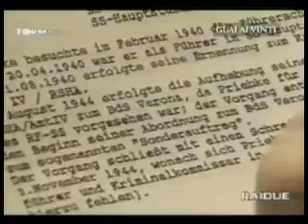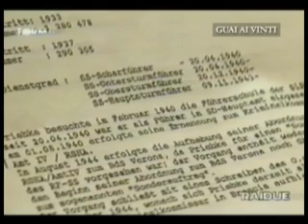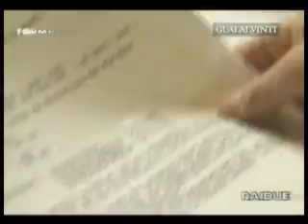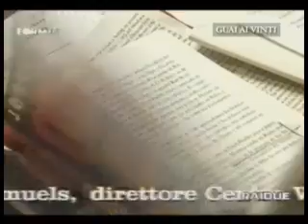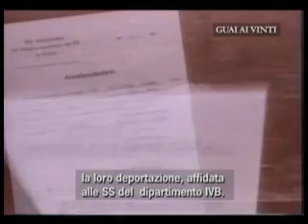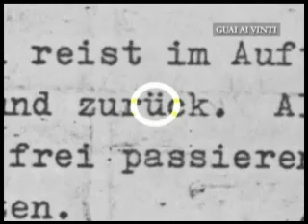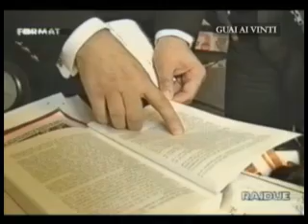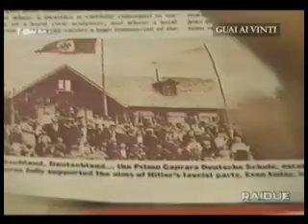Guai ai vinti storia di Erich Priebke 6/11